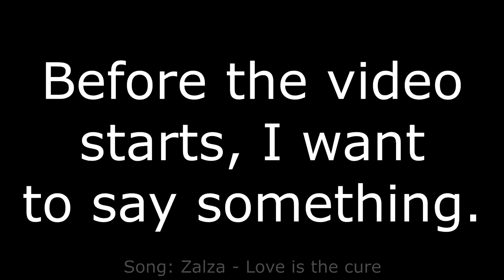Be CAREFUL playing this intense Beat Saber level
-XI - Akasha
-Map chart by: kikis